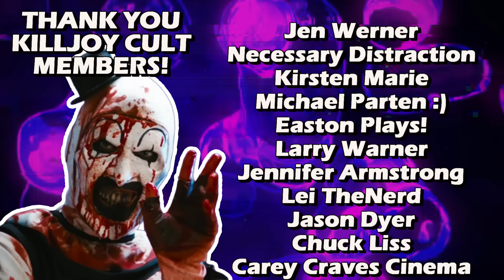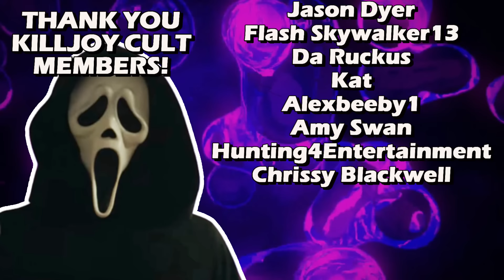HALLOWEEN ENDS Is Hot Garbage! (REVIEW)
Check out IN SEARCH OF DARKNESS PART 3 HERE!